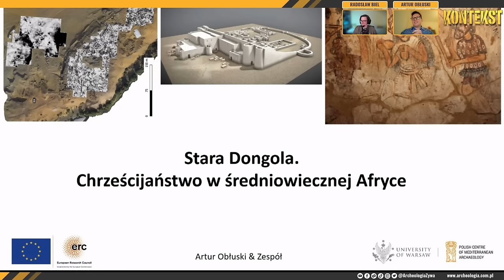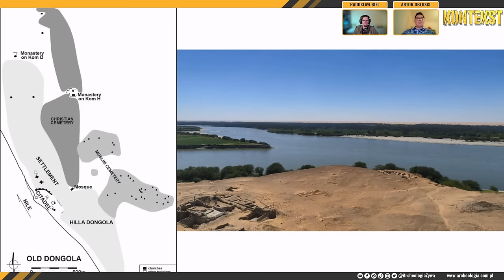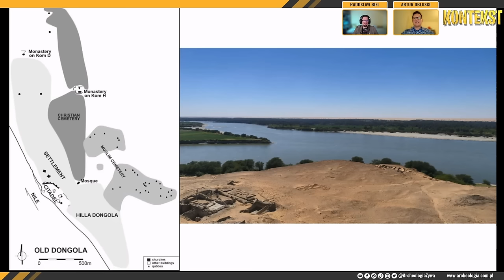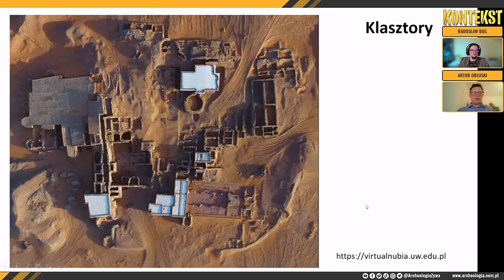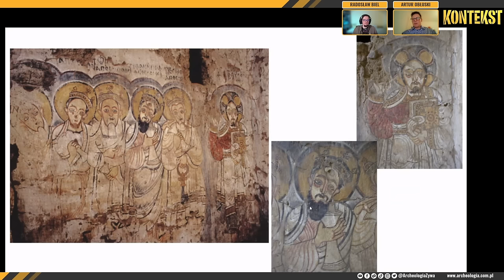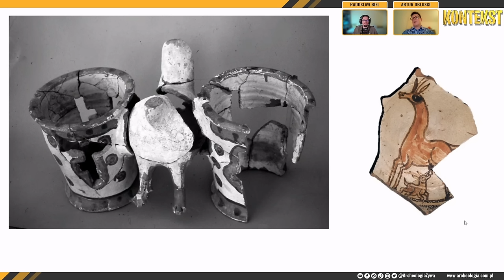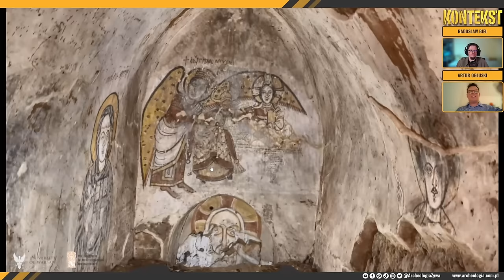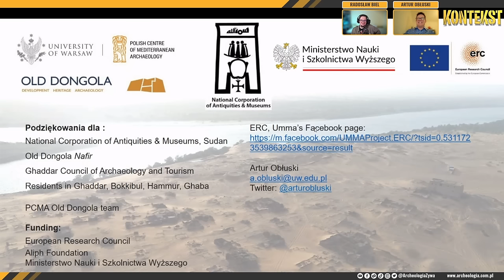Stara Dongola. Chrześcijaństwo w średniowiecznej Afryce - Artur Obłuski | KONTEKST 101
Badania w Starej Dongoli to ponad 50 lat działalności polskich archeologów! Dawna stolica średniowiecznego królestwa Makurii funkcjonowała od końca V wieku do jej opuszczenia w wieku XVIII. Dziś odnajdujemy relikty po masywnych fortyfikacjach, cytadeli, pałacach, kościołach i klasztorach, które imponowały podróżnikom nawet z najbardziej odległych zakątków ówczesnego świata. O dotychczasowych odkryciach opowiada dr hab. Artur Obłuski, prof. UW.

:::::: SPIS TREŚCI ::::::
00:00:00 - Wstęp
00:03:43 - POCZĄTEK PREZENTACJI
00:05:12 - Historia królestwa Makurii
00:12:22 - Polskie badania w Starej Dongoli
00:14:03 - Jak wygląda dziś Stara Dongola?
00:18:49 - Najważniejsze odkryte dotąd budynki [animacja]
00:21:41 - Kościół o kolumnach granitowych i kościół krzyżowy
00:24:34 - Klasztor na Komie H
00:28:04 - Rekonstrukcja klasztoru na Komie H
00:28:43 - Kwestia śmierci we wczesnym chrześcijaństwie
00:30:43 - Najciekawsze znane malowidła
00:35:38 - Słynna scena tańca
00:40:00 - Ceramika i przedmioty odkrywane w trakcie badań
00:40:35 - Odkrycie największej katedry średniowiecznej Dongoli
00:44:55 - Najważniejsze Zagraniczne Odkrycie Polskiej Archeologii 2023
00:51:51 - Projekt Wirtualna Nubia
00:52:10 - Społeczna odpowiedzialność za zabytki
00:55:41 - POCZĄTEK DYSKUSJI
00:56:46 - Zaangażowanie lokalnej społeczności
01:00:51 - Jak długo funkcjonowała odkryta katedra?
01:04:19 - Z czego wznoszono budynki?
01:05:08 - Charakter nubijskiej chrześcijaństwa
01:09:42 - Czy Makuria brała udział w krucjatach?
01:12:09 - Jakim posługiwano się alfabetem w Makurii?
01:13:52 - Więcej o odkrywanych zabytkach
01:19:38 - Czy miasto miało kanalizację?
01:20:31 - O koronie królów Makurii
01:21:34 - O dziedziczeniu tronu w Makurii
01:23:39 - Jak daleko na południe Afryki sięgało chrześcijaństwo?
01:25:24 - Trudna sytuacja polityczna w Sudanie
01:30:27 - Pożegnania
01:33:04 - Podziękowania dla prenumeratorów

GOŚĆ
Artur Obłuski